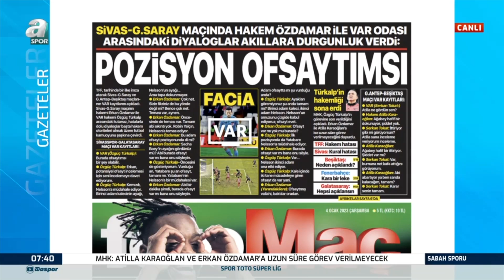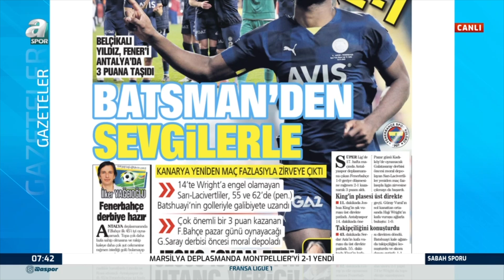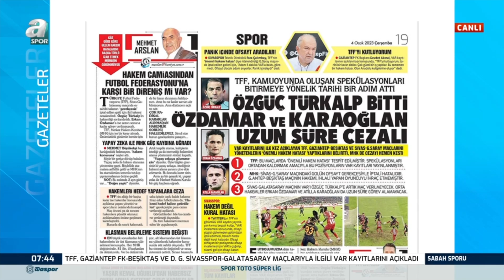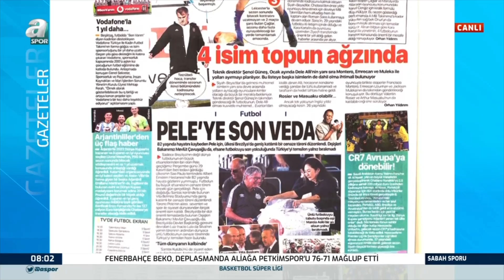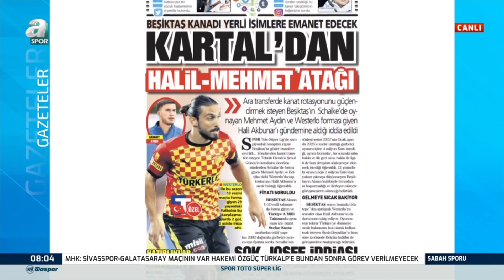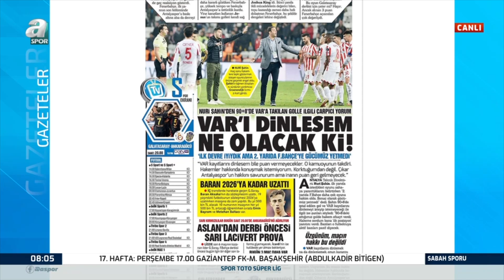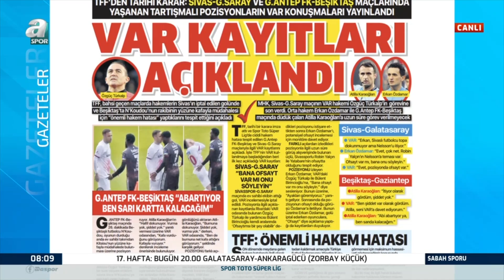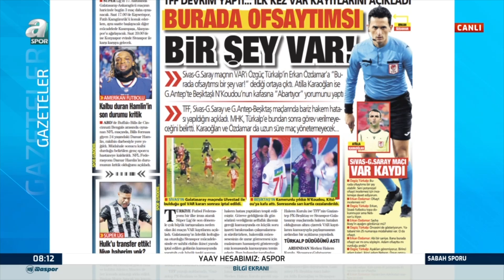Hüseyin Özkök: "Cristiano Ronaldo'nun Motivasyonunu Yanlış Anlamışız!" / A Spor / Sabah Sporu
Hüseyin Özkök: "Cristiano Ronaldo'nun Motivasyonunu Yanlış Anlamışız!" / A Spor / Sabah Sporu / 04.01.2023